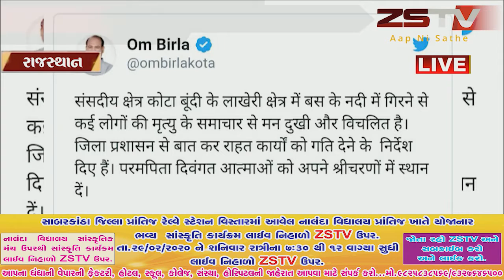રાજસ્થાન અકસ્માતમાં 24 જણના કરૂણ મોત જાનની બસને નડેલા અકસ્માતે 24 નો ભોગ લેતા અરેરાટી ઘટનાસ્થળે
રાજસ્થાન ના બુંદી જિલ્લા ના કેશવરાય પાટણ વિસ્તાર માંથી લગ્ન ના મામેરા મા જતી બસ નદીમા બાખડતા 24 લોકો ના મોત થયેલ હતા આ 24લોકો ના મોત ની પુષ્ટિ રાજસ્થાન તંત્રએ કરી છે અને તંત્ર અને બચાવ ટીમ દ્રારા અન્ય પાંચ લોકો ને નદીમાંથી બચાવેલા હતા .